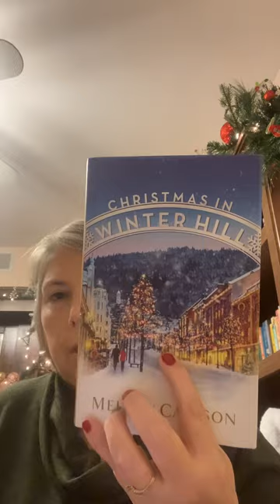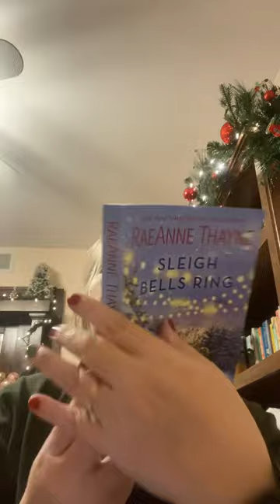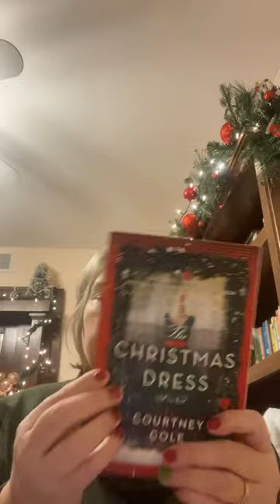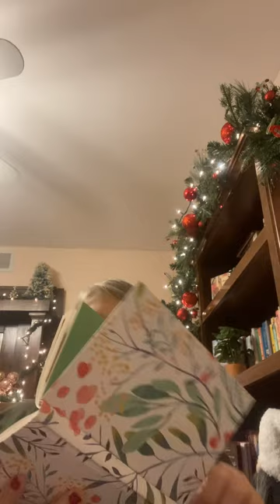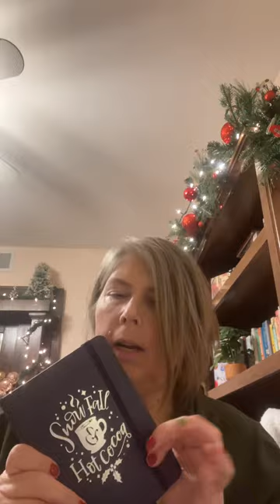Room your new book set up and December TBR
In this video, there will be a book TBR for December a bookcase review of my new bookcase and my new office set up for the rest of the year ￼